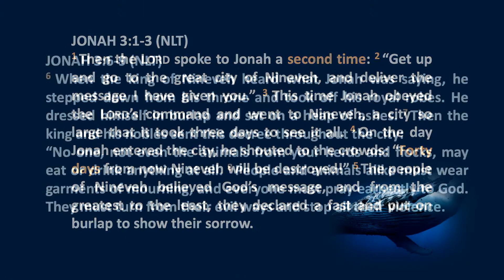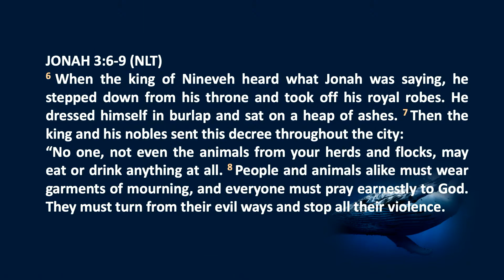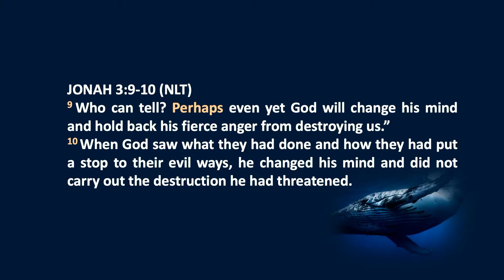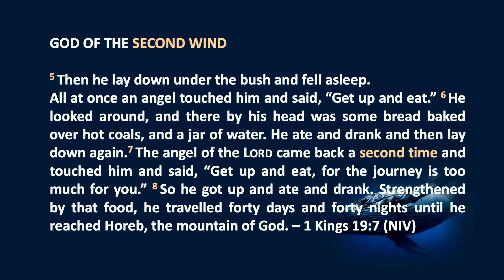Jonah - The Mission | Ps Zoran Paunovich | New Life Chapel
PART 3. THE MISSION
The Bible says (Jonah 3:1), “The word of the Lord came to Jonah a second time.” Most of us can relate to falling short in our first attempt at something. The gifts and callings of God are irrevocable, the devil wants you to believe because you lied, you stole, you got drunk, you got high, that you are
condemned to lifelong failure. God already knew that Jonah was going to be disobedient the first-time round. This however, did not diminish Jonah’s value in the eyes of God or the importance of his assignment. One of the great lessons of Jonah's failure and forgiveness is that God can continue to use those who return to Him.

The Bible contains rich examples of second chances.
* Rahab the prostitute
* Moses
* Samson
* David
* Hezekiah
* Saul of Tarsus
* Woman caught in adultery
* Prodigal
* Apostle Peter

A second chance may not overturn the consequences of a first chance, however, with God, a second chance can provide a new beginning, a new wisdom, a new start.